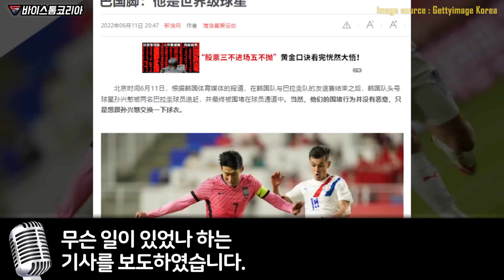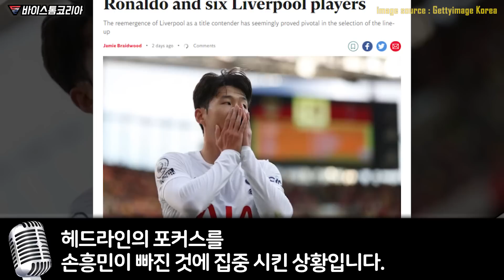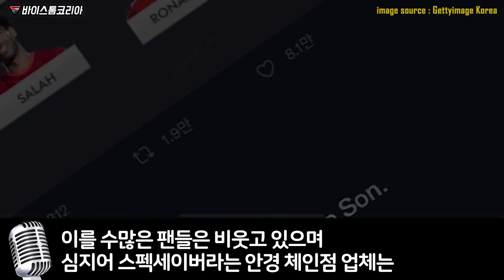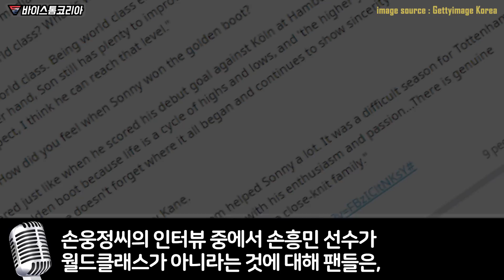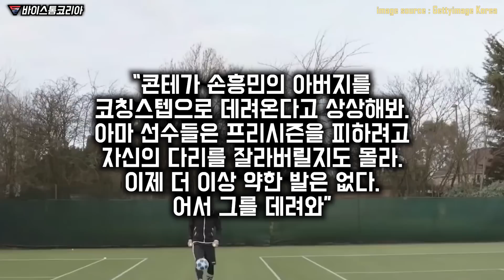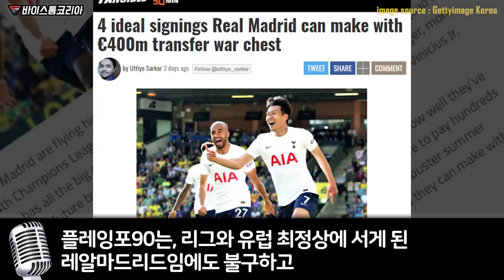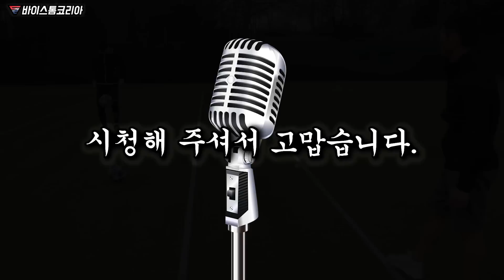손흥민에겐 무한애정 콘테가 손웅정 감독까지 언급하자 진심일 것이라며 난리난 실제 상황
손흥민 아버지의 월드클래스 재반박이
현지에 퍼져나가자 난리난 영국에서
손흥민 아버지가 콘테 언급 한것 때문에
팬들이 깜짝 놀랄 요청 시작한 이유

"콘테와 소니 아빠라니,상상만 해도 이건.."

손흥민에겐 무한애정 콘테가 손웅정 감독까지
언급하자 진심일 것이라며 난리난 실제 상황